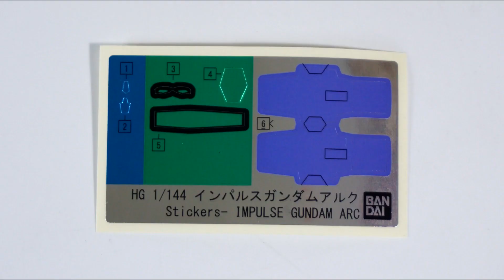HGBD Impulse Gundam Arc (Gundam Build Divers)